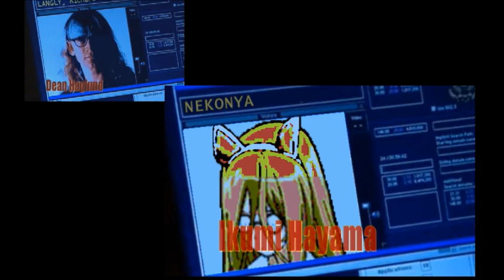Girls und Panzer vs. The Lone Gunmen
Ant Eater team intro